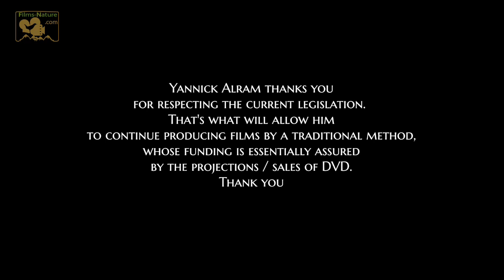Full movie in English - Follow your way - A film about the white-throated Dipper by Yannick Alram